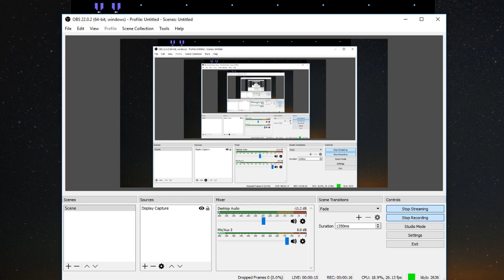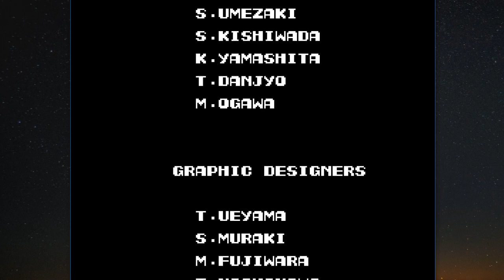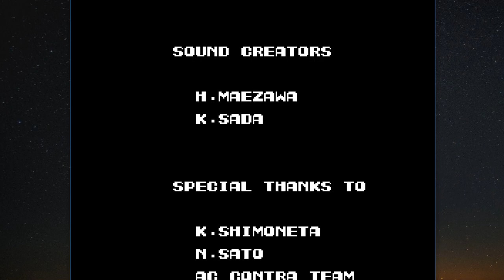Live Test Stream on Twitch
Me testing my stream on Twitch.